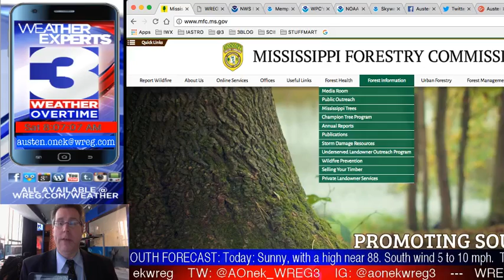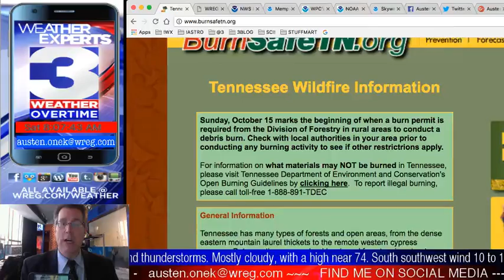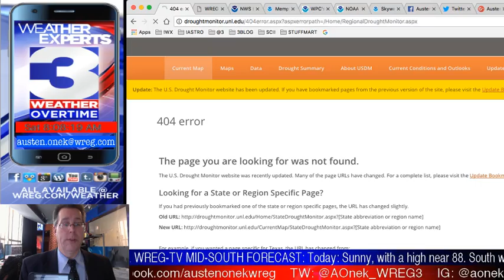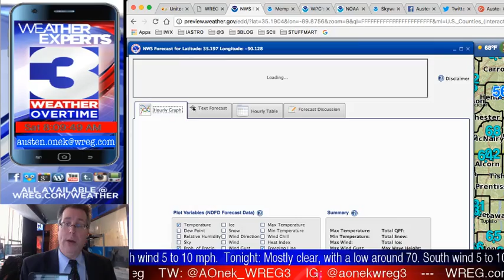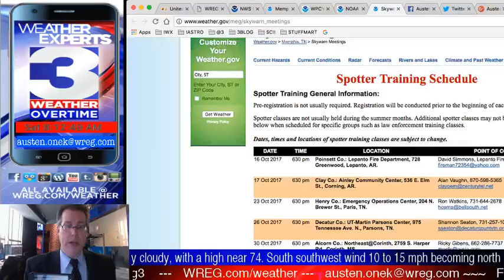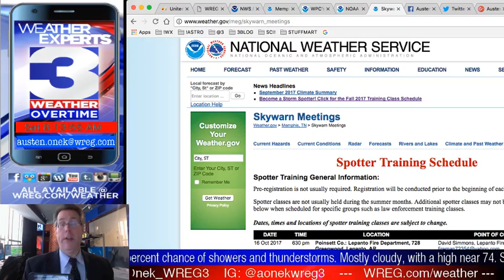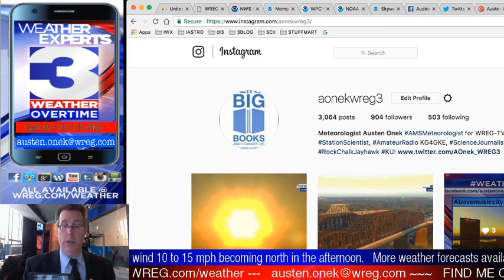WREG-TV Weather Overtime for SAT AM 10.14.2017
WREG Meteorologist Austen Onek takes an in-depth look at the forecast for the mid-weekend of October 2017 (which will be feeling much more like August where the temperatures are concerned). Also, a quick look at the tropics, some of which could cause problems for Puerto Rico again, and a look at Mid-South wildfire conditions. All that and a lot more coming up on Saturday morning's edition of @3onyourside exclusive video weatherblog WeatherOvertime.